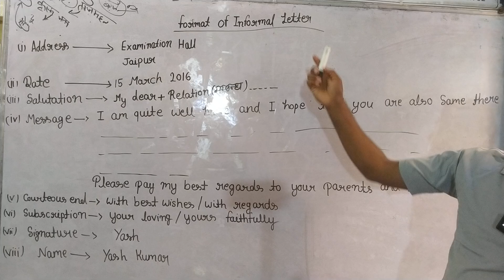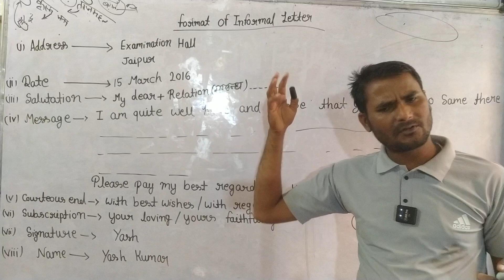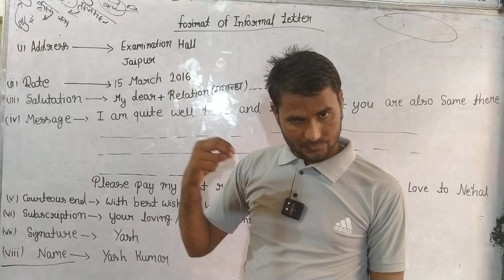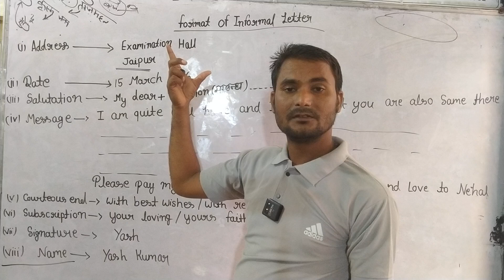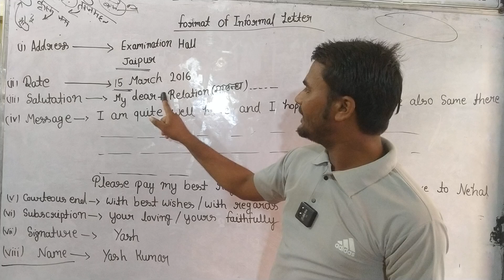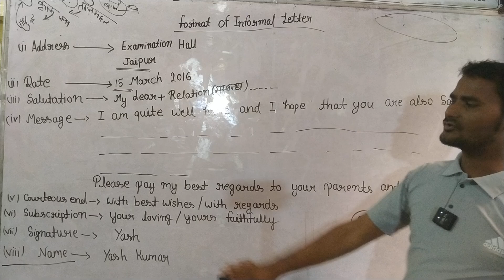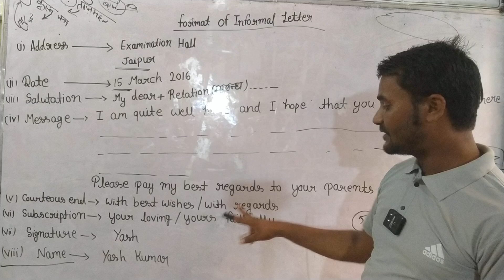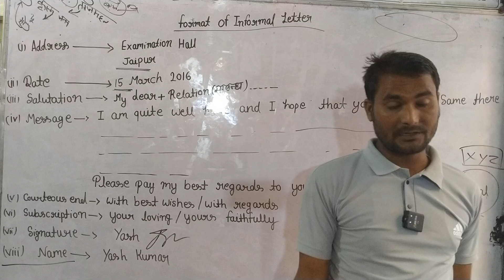letter writing ‎@devatuitionandcomputerclas8743 (1)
letter writing ‎@devatuitionandcomputerclas8743